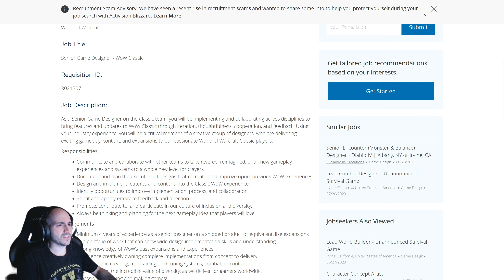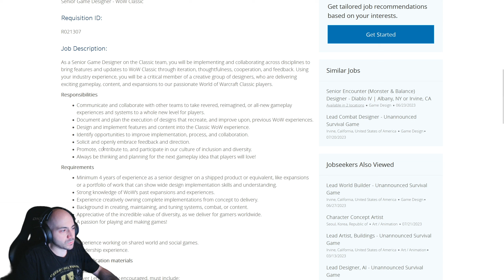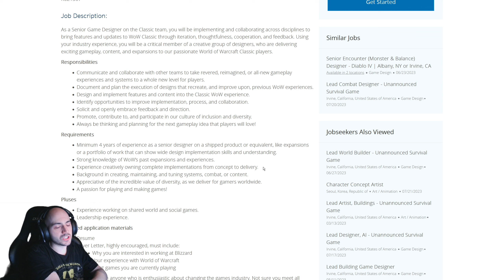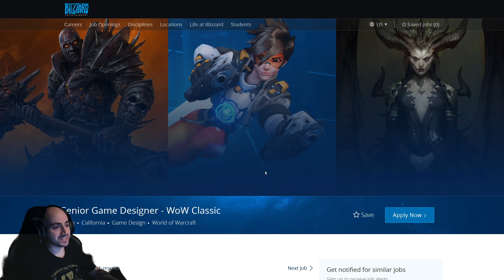World of Warcraft Classic+ Is Coming!?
More than just a hunch. More than just a dream. Classic+ is coming to classic WoW, I know it! Hints and clues, evidence found. Get ready, it’s coming!
Oathbound Gaming is primarily a PC Gaming and Tech channel focused on bringing you the most honest and accurate reviews, interviews and more! We make the things, you watch the things!